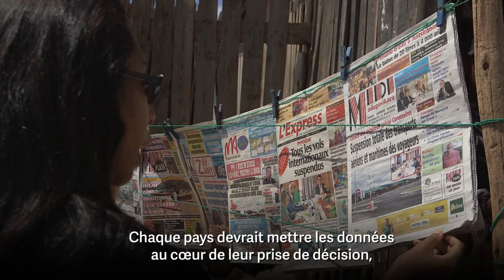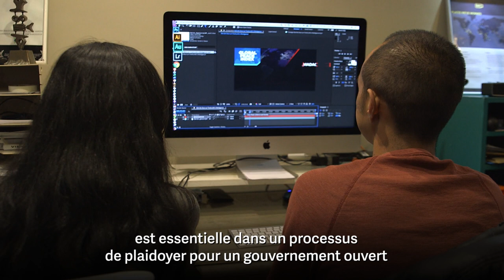Comment une jeune militante aide son gouvernement à rédiger des lois sur les données ouvertes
Les données sont essentielles pour atteindre les objectifs de développement durable. Fabienne Rafidiharinirina, une jeune militante de Madagascar, a recueilli des données sur différentes questions dans son pays, telles que la sécurité alimentaire et les prisons, et a produit des vidéos simples à leur sujet. Elle aide également son gouvernement à élaborer une loi sur les données ouvertes qui aidera les citoyens et les institutions à obtenir les données nationales dont ils ont besoin pour responsabiliser les décideurs politiques.

Fabienne a participé au Goalkeepers Youth Action Accelerator, une expérience de la société civile conçue pour tester des moyens novateurs de financement des jeunes activistes du Sud dans leur progression vers les objectifs de développement durable. L'expérience a été menée par CIVICUS.